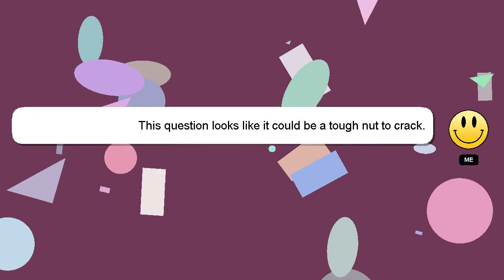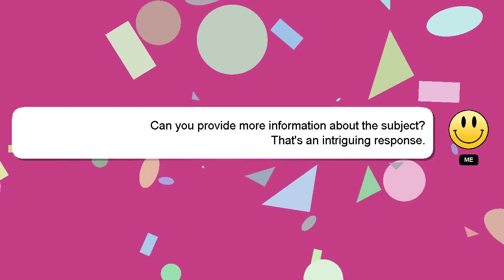How to buy plants in plants vs zombies 2?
Let me give you a quick introduction about myself, Good day, I am Delphi. Allow me to support you in answering your questions. - How to buy plants in plants vs zombies 2?

I will express my appreciation for your answer by 'hearting' it.

*2 What we are experimenting :*